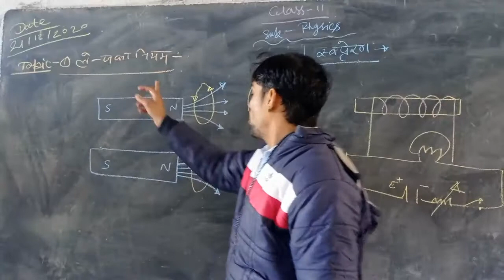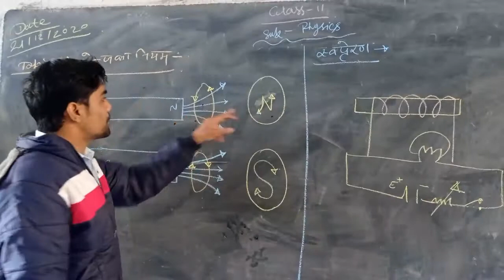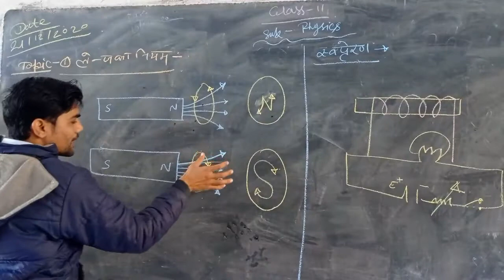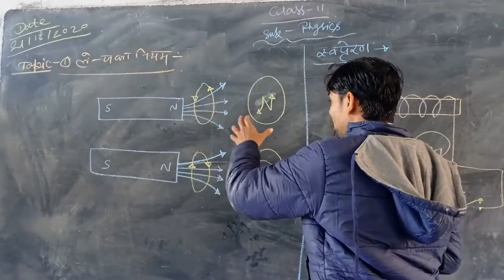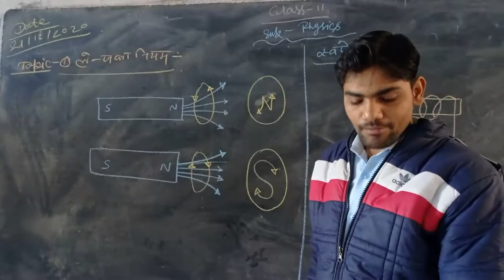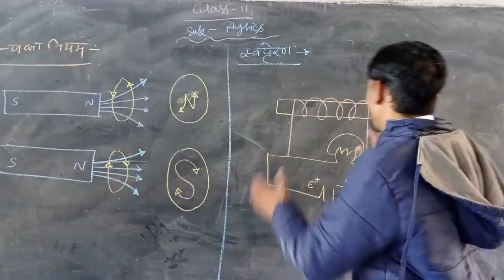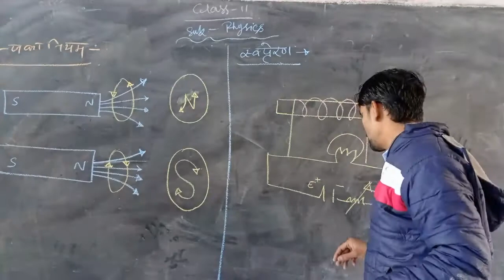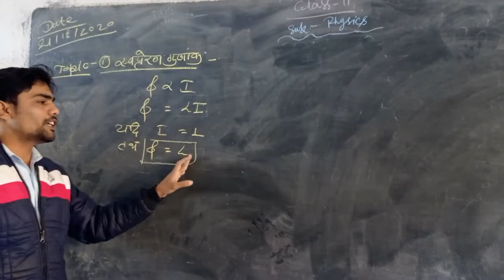Class-11th, Physics,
Teacher- Gorav Soni